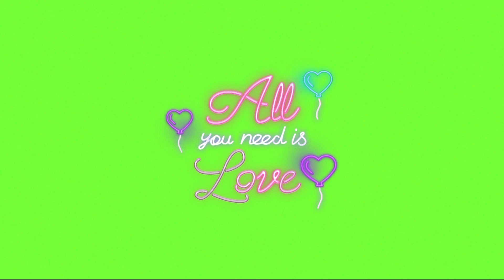Neon Valentine green screen video &10 Congrats Grad green screen video non copyright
10 Neon Valentine green screen video &10 Congrats Grad  green screen video   non copyright